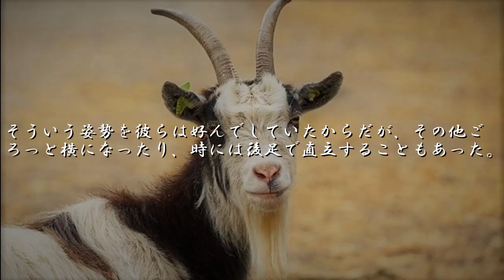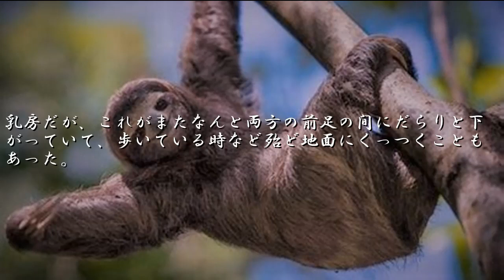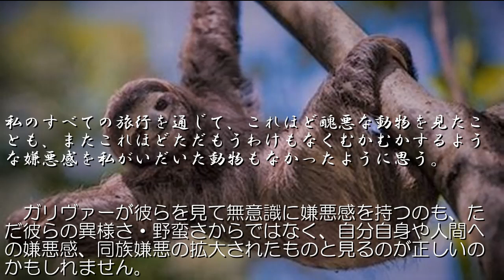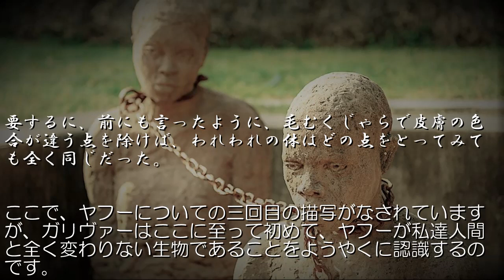「フウイヌム国渡航記」〈ヤフーの生態〉(スウィフト『ガリヴァー旅行記』⑨)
「フウイヌム国渡航記」(ジョナサン・スウィフト『ガリヴァー旅行記』所収、初出1726)について紹介する動画です。